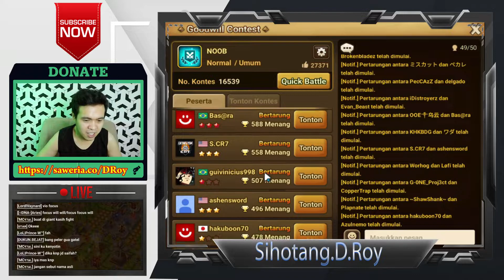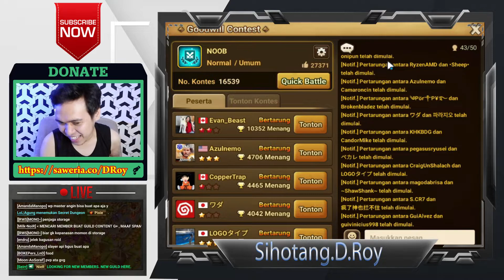Uji Nyali - Menantang Player Player Ranking Guardian World Arena Summoners War #5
Video ini merupakan partisipasi gw dalam event Next Level Summoner yang di adakan oleh Summoners War Indonesia.

Dalam video ini gw akan mencoba menantang player player ranking guardian yang pastinya sangat kuat sekali, sementara gw hanyalah player biasa alias noob.

Bisakah gw menumbangkan player player kuat tersebut???

Mau tau hasilnya? Langsung aja di tonton videonya!

Enjooyyy!!!

Nickname : Sihotang.D.Roy
Server        : Asia
facebook Summoners War Indonesia